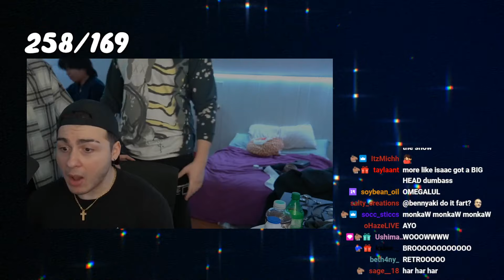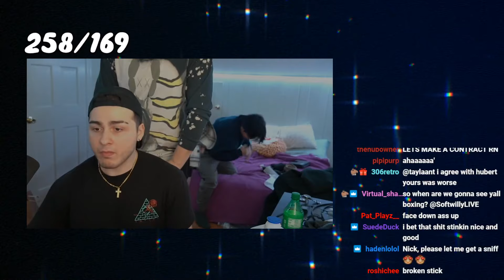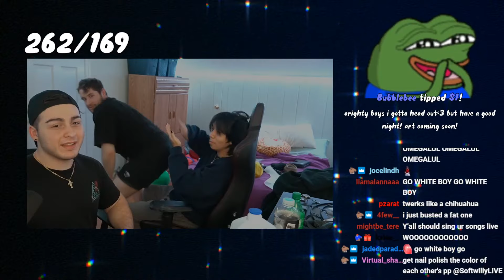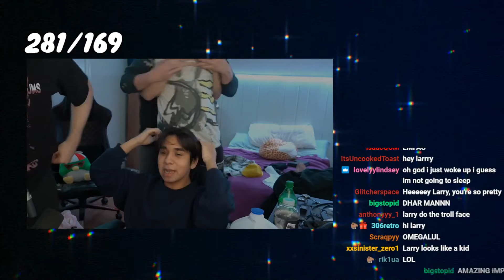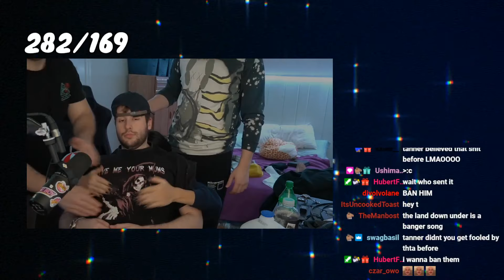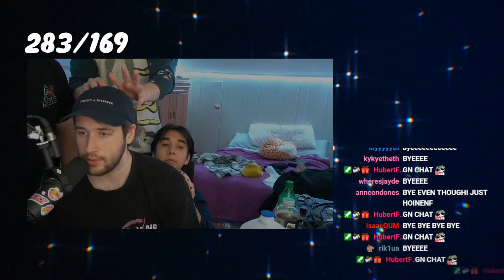[02/01/2022] taking over twitch. going to be one of the biggest streamers just you wait. (L)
⮞Softwilly Links⮜